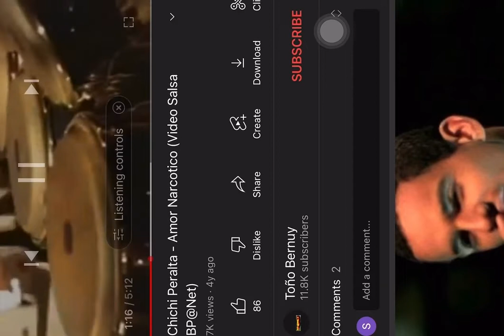Chichi Peralta - Amor Narcotico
All videos uploaded are for music sharing only and not appropriate for anyone's copyright